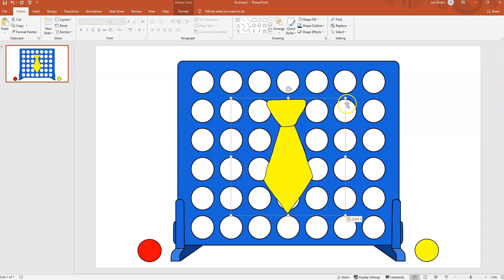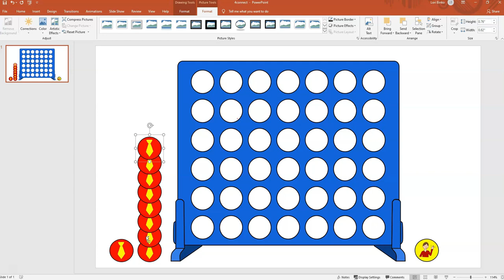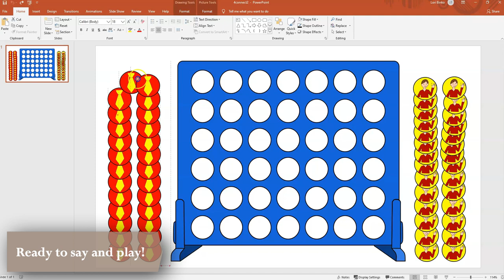Group objects in Powerpoint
This simple video focuses on grouping objects to make a game into articulation practice. Using maximal pairs form LessonPix, students can have fun saying words while playing 4-in-a-row connect game style game.